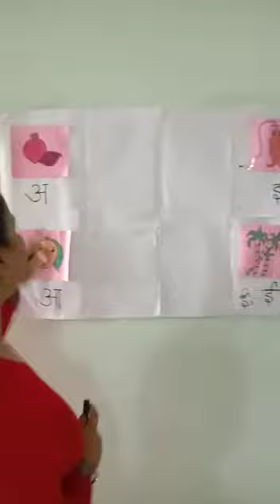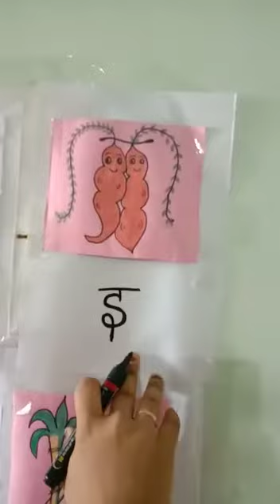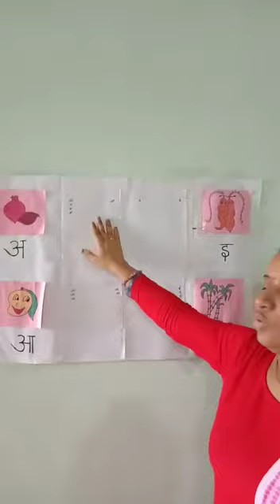Class Sr. KG. Subject - Hindi Topic - Swar, Nibruta Patniyak